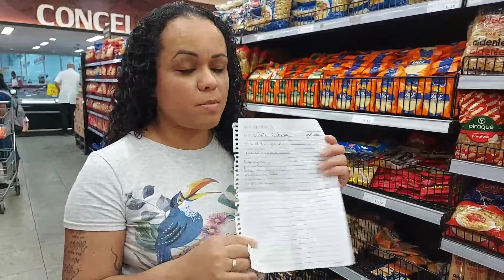COMPRA DO MÊS, OLHA SÓ O QUE EU COMPREI ./Comidas da Drika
Olá galera no vídeo de hoje vou mostrar minhas compras do mês ou melhor o complemento.  Com unas dicas para economizar.

minhas compras deu um valor de 475,68 do dia 06/07/2022

03 fuba flocão 02,99 cada
06 molho de tomate 01,89 cada
04 pacote de café  18,98 cada
02 biscoito cracker  05,89
01 pacote de 5kg  18,98
02 pacote de macarrão  07,19 cada
01 carne seca ou carne de charque 716kg 31,49
01 pacote de sal  01,99
01 azeite 500 ml 22,98
01 pote de maionese 08,99
01 molho shoyu 150 ml 04,35
01 ketchup 400 g  05,99
02 sache de gelatina sem sabor 08,98
03 biscoito recheado 74 g 01,59
01 pote uvas passas 226g  04,52
02 chuchu 970g  01,93
vagens 135g 02,42
cenoura 895g 02,67
01 pacote de ervilha 300g 05,99
02 Latina de sardinha 05,99 cada
14 carne de hambúrguer  01,69 cada
01 bandeija de peito de frango 1kg 19,98
01 cartela c/ 20 ovos  11,99
01 nescau de 1,02 kg 20,98
02 caixa de leite condensado 05,58 cada
03 caixa de creme de leite  03,95 cada
01 lata de leite em pó  15,98
01 caixa de leite 1litro  07,99
04 embalagens de cotonetes 01,89 cada
03 desodorante  06,29 cada
04 kit shampoo e condicionador  07,99 cada
01 pacote de absorvente  25,90
01 pacote de esponja de aço 02,99 cada
01 pacote de esponja multi uso 06,29
06 sacolas plástica  00,08 centavos cada

produtos que já tenho em casa

feijão
açúcar
farofa
margarina
sal
vinagre
óleo de cozinha
fígado
coxa e sobre coxa de frango
alho
cebola
batata
tomates
creme dental
sabonetes
sabão em barra
sabão em pó
bombri
sabão em pasta
detergente